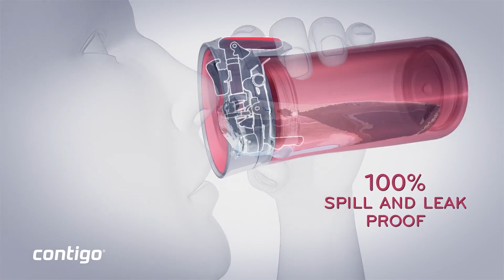Termo para Café "Pinnacle"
Los termos para café de Contigo se caracterizan por fusionar la inteligencia y la elegancia en su diseño: mantienen la temperatura de tu bebida y se pueden llevar a cualquier parte, desde un largo viaje por carretera o una excursión hasta una reunión de trabajo.
Podrás manejarlo con una sola mano  gracias a su cómodo sistema de apertura presionando un botón que, además, está garantizado 100% libre de goteos y derrames